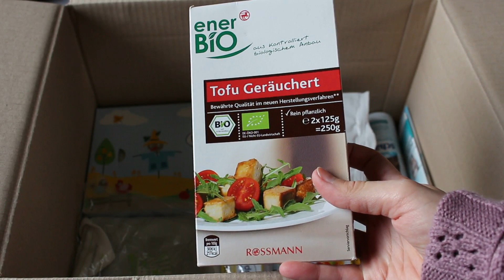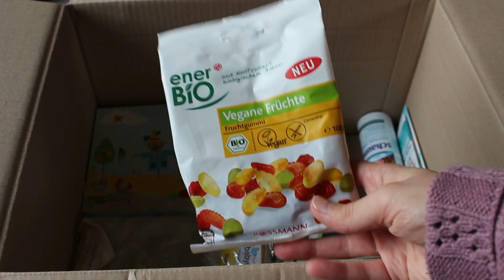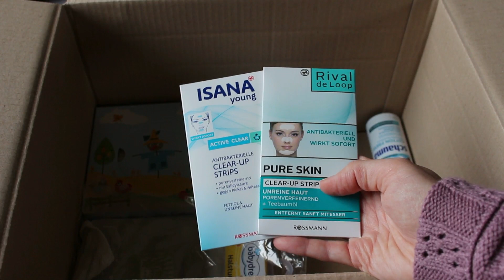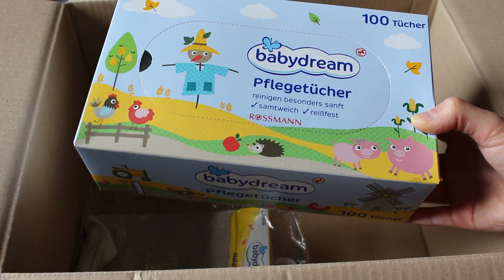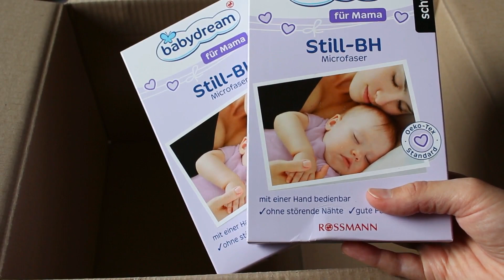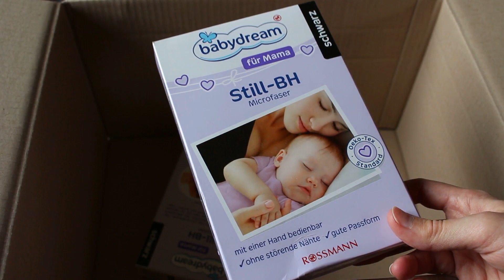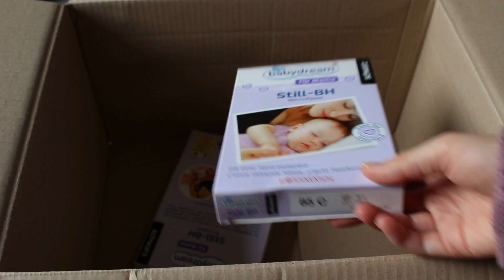Rossmann Haul - Food ✿ Pflege 👶 babydream [Drogerie/Stillen/Baby]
Da ich derzeit nur schwer zum Rossmann fahren kann, habe ich ein paar Kleinigkeiten im Online Shop bestellt ;) LG Laura

Ich bin ein wenig chaotisch, wissensbedürftig und ein Typ Mensch, der selbst erfahren und selbst ausprobieren will ;) Ich bin Single Mom, 29 Jahre jung und seit einiger Zeit auf YT unterwegs. Mein Sohn Vincent (21.08.15) nimmt mich die meiste Zeit in beschlag, weswegen ich nicht mehr so viele Videos auf meinem Kanal online stellen kann.

Was ich hier mache?
Jede Menge, ich betreibe hier keinen Standard Beauty oder Mama Kanal. Ich habe so viele Interessen und einige teile ich mit euch, z.B.: Schwangerschaft und Baby, Stoffwindeln, Stoffbinden und Cups, Bücher und Manga, Let's Tests und jede Menge zu Food :) Natürlich gibt es auch zu Pflege und Makeup Videos, bei ersterem vor allem Naturkosmetik. Vielleicht ist diese etwas grünere Ausrichtung auch mein kleiner Versuch die Welt ein bisschen mit zu verbessern ;)

Wenn ihr mir Buch-, Warensendungen, Päckchen und Pakete senden wollt:

Laura Boxheimer
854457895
Packstation 105
63110 Rodgau